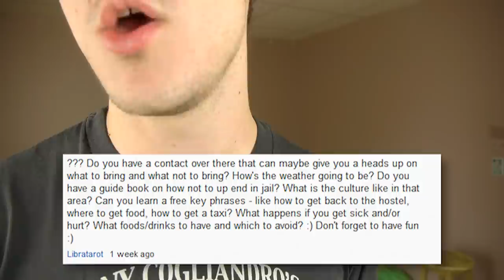Q&A T&A AT&T A&W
You all asked some q's and I showed off my beautiful a's (yes I have multiple a's for multiple people)...
I want to thank Andrew Huang for letting me use his awesome cover of "We Are Never Ever Getting Back Together" by Taylor Swift...
I also want to give a big thank you to some of my favorite people for sending me some video clips on such short notice: